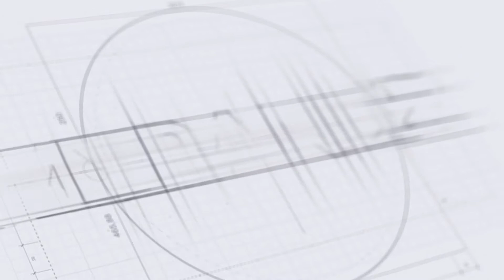Mybandz klasszikus fém szíj - kék